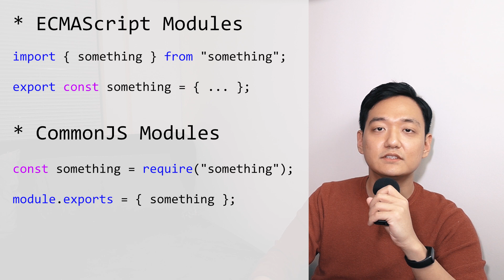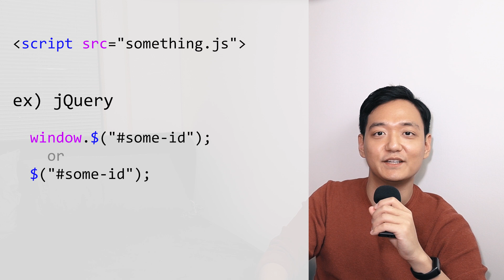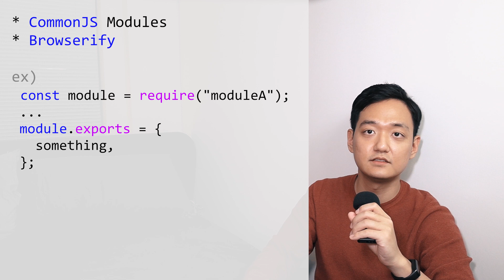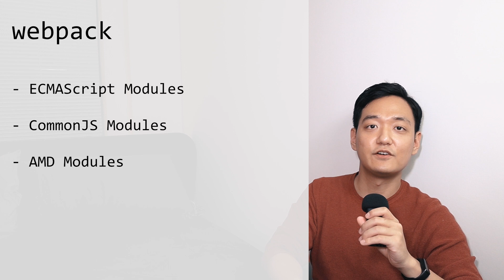한 번 쯤 알아두면 좋은 웹프론트엔드 모듈 이야기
자바스크립트 모듈이 처음부터 있던게 아니었습니다.
어떤 종류의 모듈 방식들이 있었는지 간단히 훑어보겠습니다.